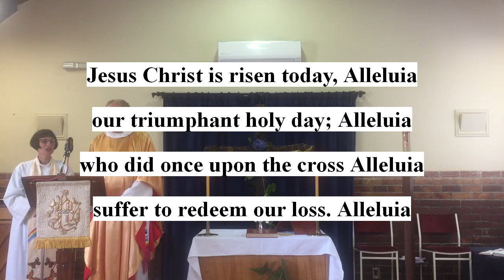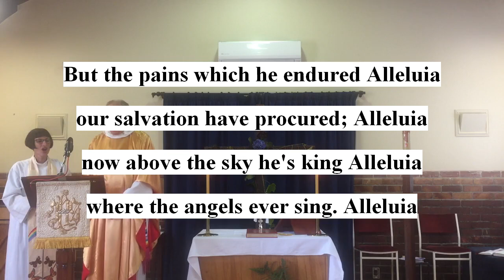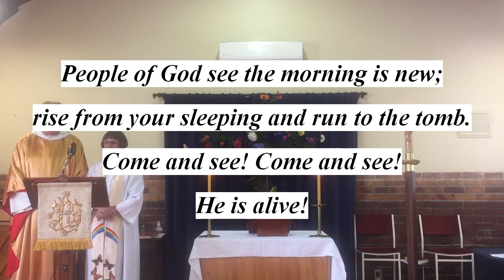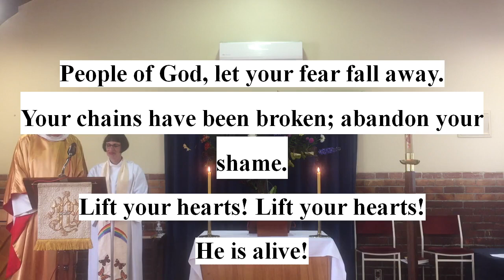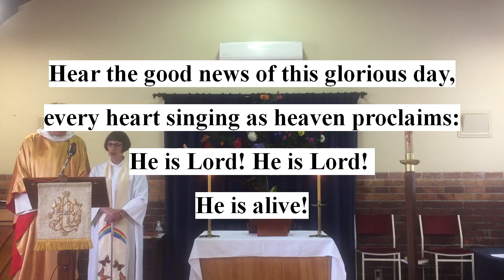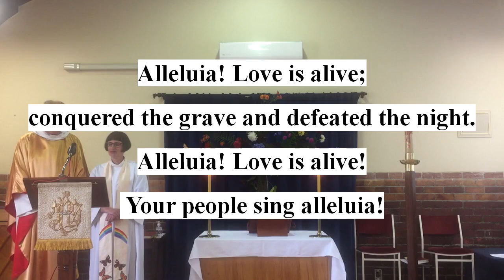Easter Service - St Peter's Upper Riccarton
Church Bank Number: 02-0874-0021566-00 (Remember to put your name when donating)